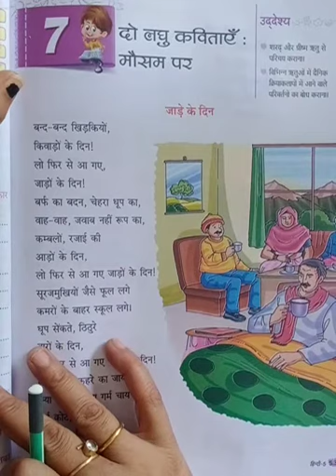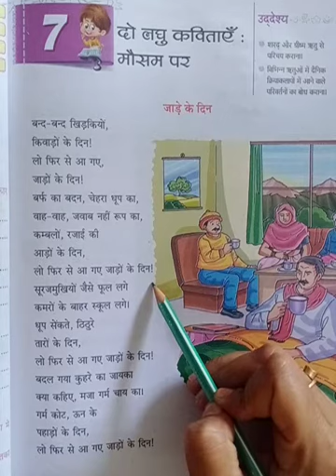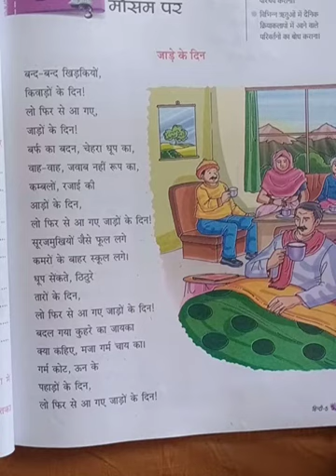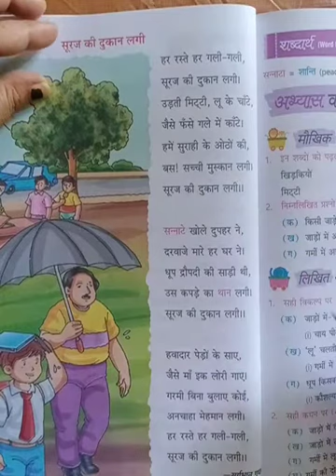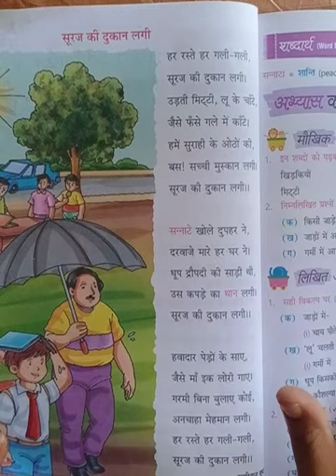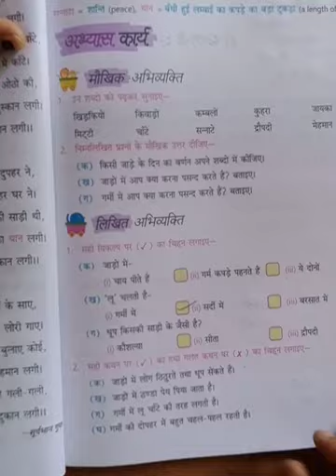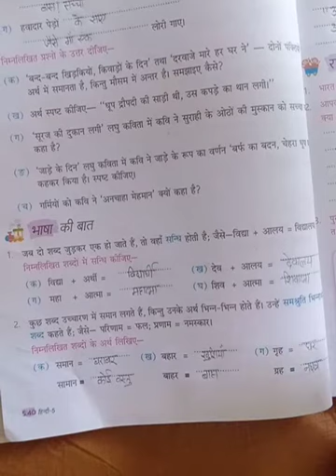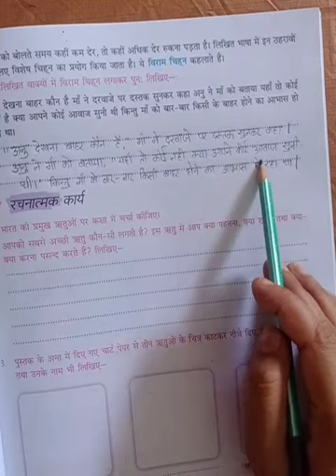class 5 hindi ch 7